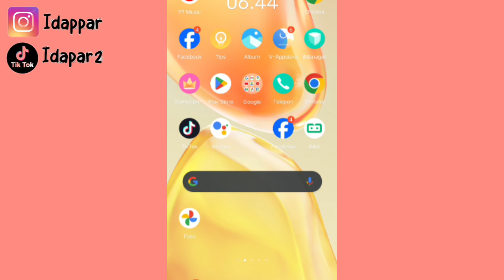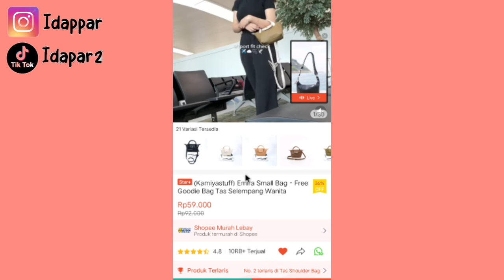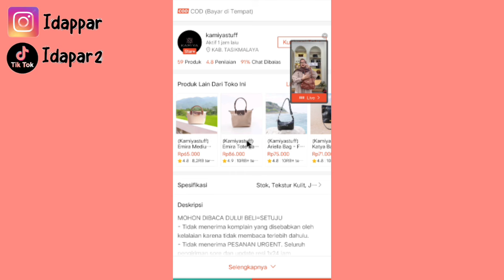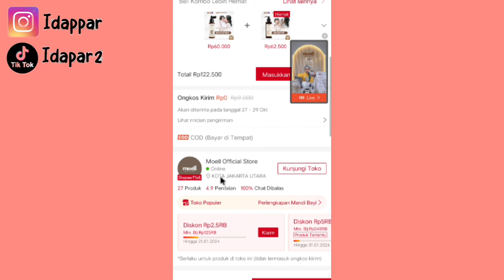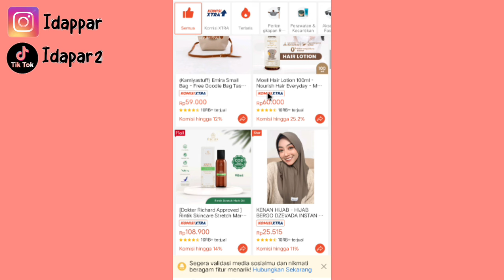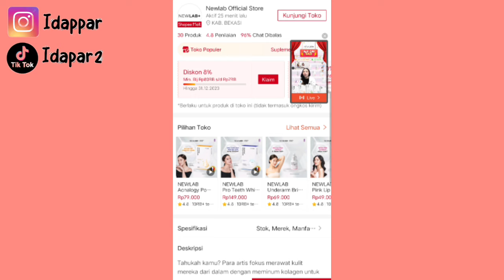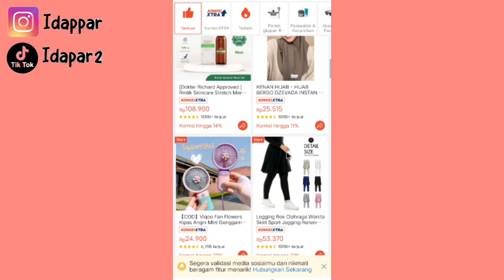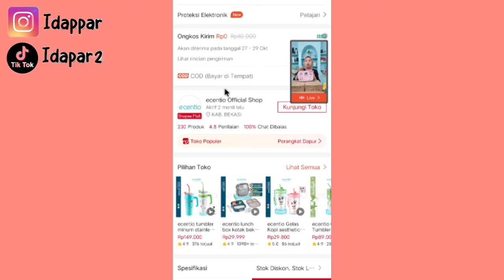KOMISI SHOPEE DROP ✅ NAIKIN DENGAN CARA INI ✅ PILIH PRODUK KOMISI TINGGI 👍